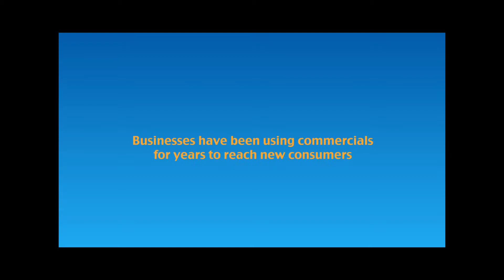Arizona Video Marketing Local Business Videos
Arizona Video Marketing Company. SOW Media Group are local video experts here to help you get the most out of your online presence.

More people today are using the internet than ever before. Businesses have been using commercials for years to reach new consumers.

Your customers are spending more time watching videos online
Video marketing is a growing trend and its here to stay. Did you know that a minute of video is worth 1.8 million words? The chances of getting a page one listing on Google increase 53 times with video.

There are over 1 billion consumers watching videos online every month. On average, a visitor will stay 2 minutes longer when they watch a video. With online videos you can get more leads, more exposure, more social engagement, track visitors, engage users, and much much more.

Whether it’s over the web or through a smartphone, the world is at your fingertips.

If your business doesn’t have online videos you are behind your competition. Consumers are waiting to see what you have to offer.